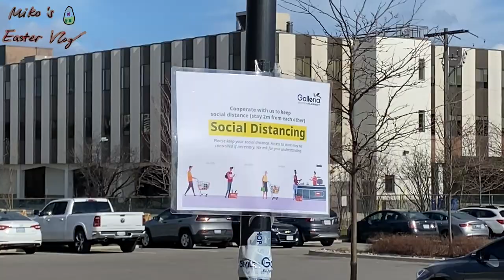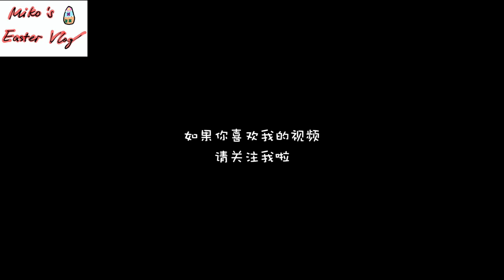Easter Vlog|复活节的长周末|已经在家超过一个月了|WorkFromHome|泰式打抛猪|鸡蛋泡菜饼|韩国烤肉|抹茶拿铁